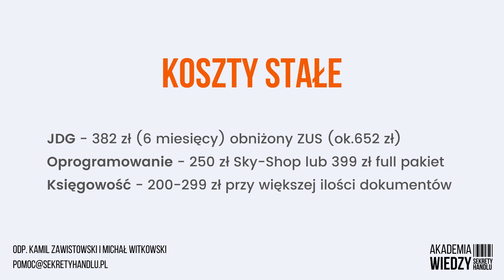[#7 AkademiaWiedzy] Jakie koszty muszę ponieść na start, aby uruchomić i prowadzić biznes ecommerce?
Masz jakieś pytanie dot. Allegro? Napisz nam je w komentarzu, odpowiemy na nie w następnych materiałach.

Jesteśmy społecznością czynnych sprzedawców internetowych. Dzielimy się wiedzą i doświadczeniem. Naszym celem jest rozwój biznesu e-commerce w oparciu o sprawdzone metody i narzędzia.

Filmy na naszym kanale dadzą Ci odpowiedź na wiele pytań związanych ze sprzedażą online, m.in.
Jak otworzyć sklep internetowy w 2021 roku?
Jak zwiększyć sprzedaż w sklepie internetowym lub na Allegro?
Co to jest dropshipping?
Jak robić skuteczny dropshipping?
Jak prowadzić marketing dla e-commerce?

Jeśli chciałbyś nauczyć się prowadzić skuteczną sprzedaż w internecie, weź udział w otwartym szkoleniu online, na którym opowiadamy jak rozkręcić biznes e-commerce w 2021 roku:

Dołącz też do grupy na Facebooku, w której czynni sprzedawcy e-commerce dzielą się swoją wiedzą:

DZIĘKI, ŻE OGLĄDAŁEŚ

Chcesz więcej?